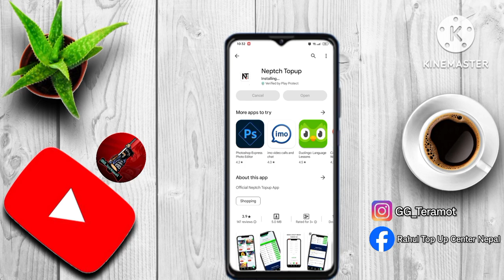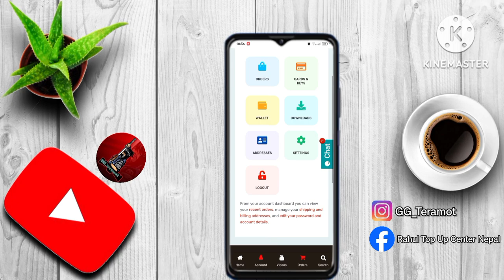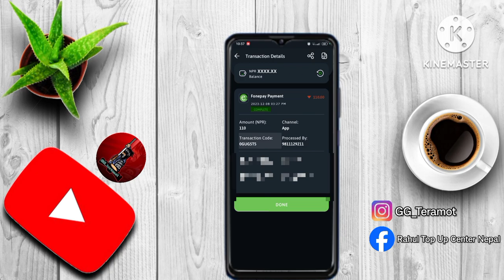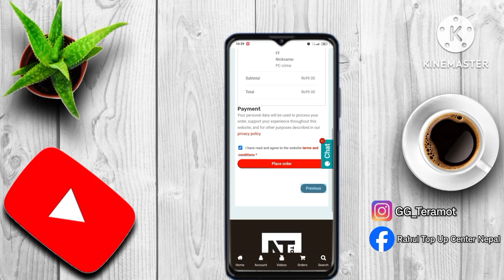Free Fire Dimond 💎Top up in Nepal With Esewa ||Free Fire me Dimond 💎Top up Kaise kare ? in Nepal🇳🇵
Free Fire Dimond 💎Top up in Nepal With Esewa ||
Free Fire me Dimond 💎Top up Kaise kare ?
 in Nepal🇳🇵